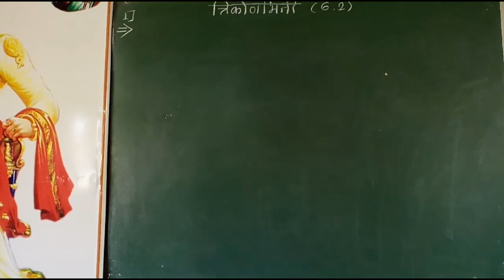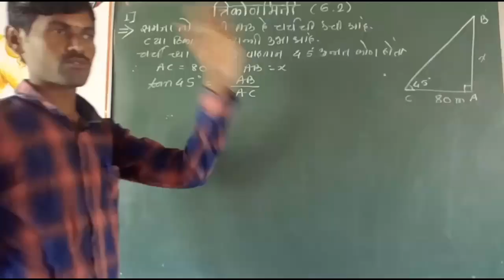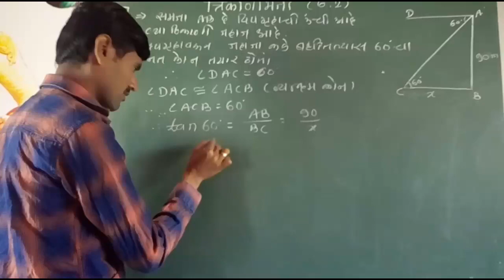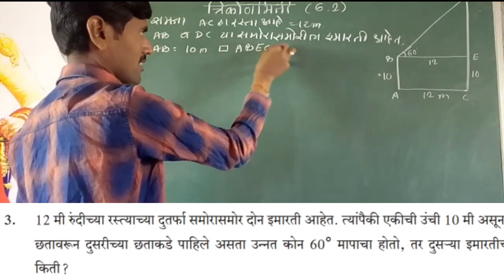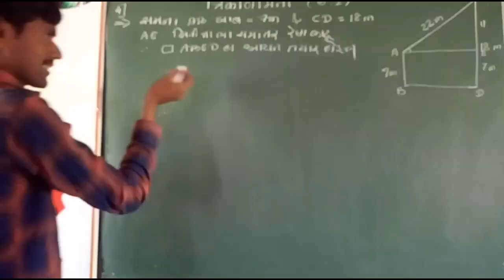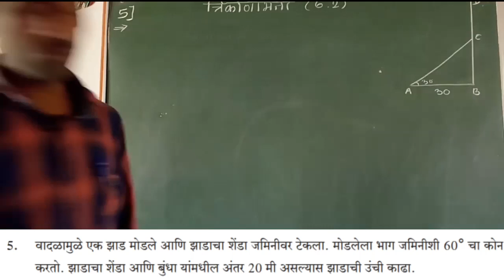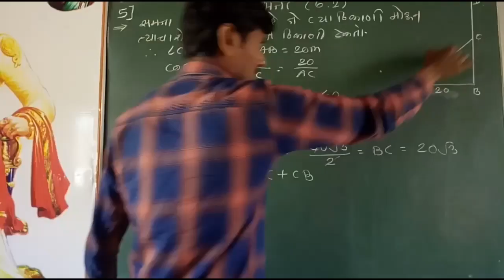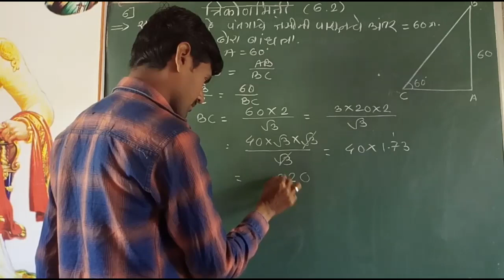दहावी भुमिती ञिकोणमिती संपूर्ण सरावसंच 6.2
"JIJAU COACHING CLASSES DHANANJAY SIR JIJAUCOACHINGCLASSES"